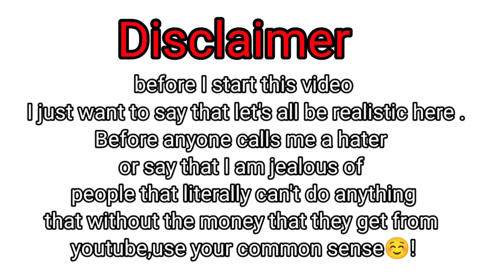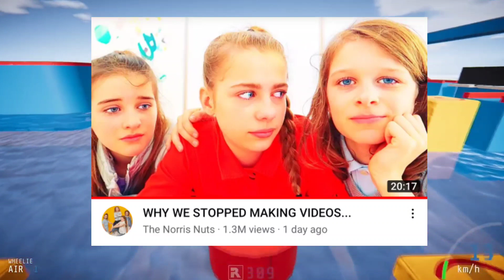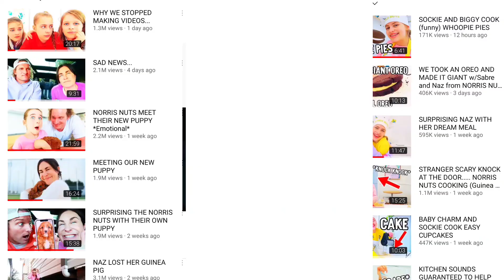Top 5 things no one noticed in the Norris nuts videos!